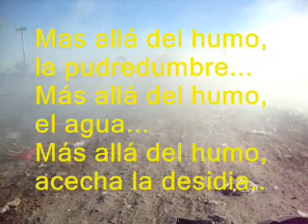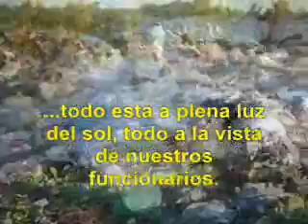100218 Mas alla del humo.wmv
Denuncia sobre el impacto negativo en el medio ambiente de un basural a cielo abierto instalado en tieras bajas hoy inundadas por las aguas del rio gualeguay